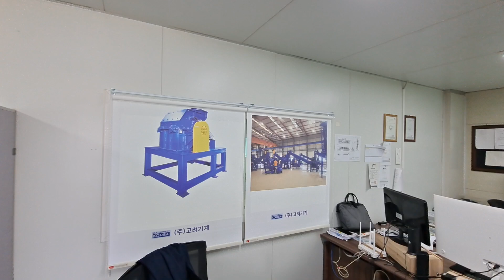실사롤스크린 실사롤블라인드 실사롤스크린제작/화성 발탄 실사롤스크린주문제작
검색창에미래데코 치세요